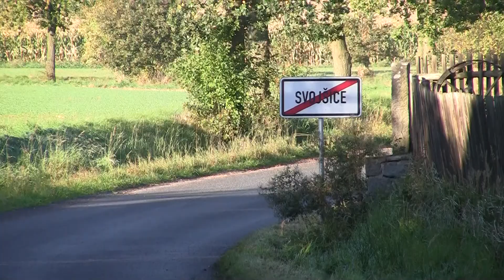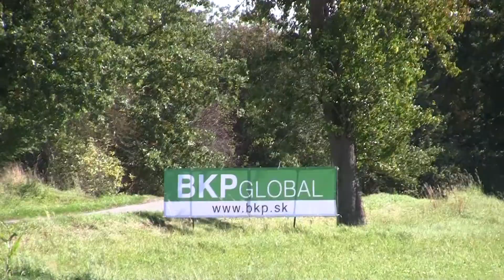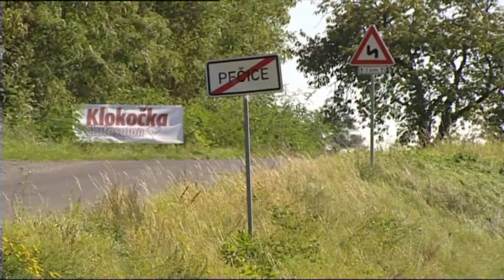Enteria Rally Příbram 2012 | 5 | Pavel Valoušek - Lukáš Kostka